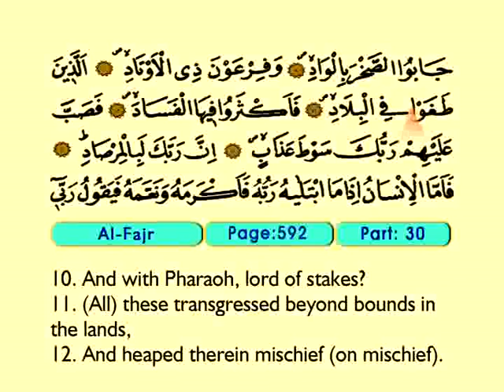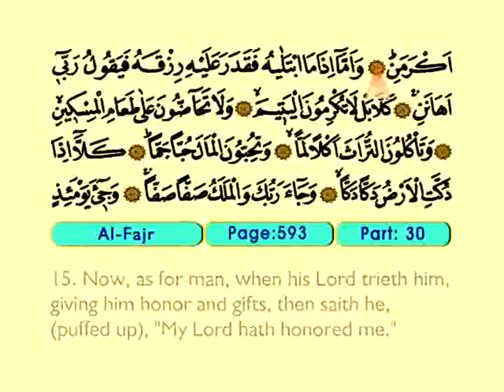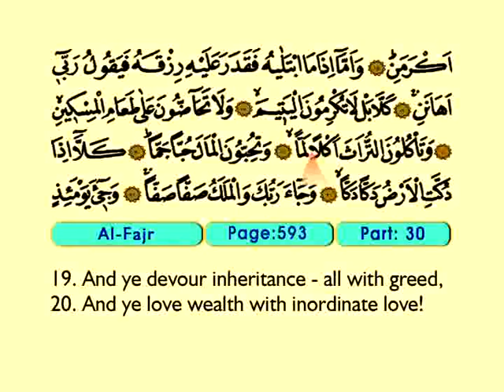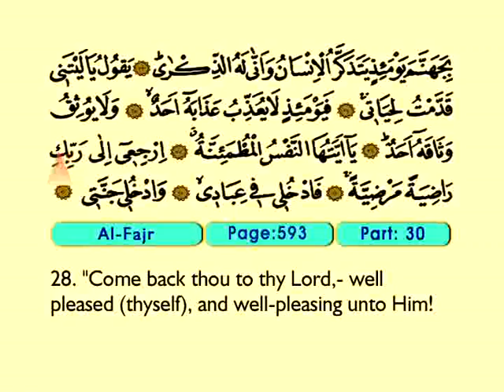Al Fajr 1-30 - The Holy Qur'an (Arabic)